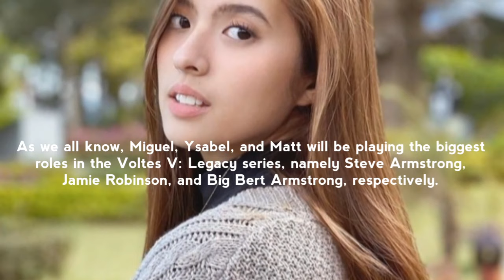MIGUEL TANFELIX AND MATT LOZANO VISITS YSABEL ORTEGA'S BEACH HOME IN LA UNION.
Credit Source: GMA Entertainment